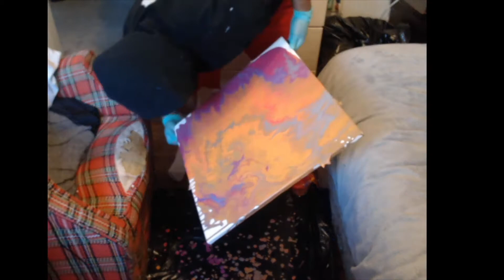Acrylic Pouring X Masking Tape